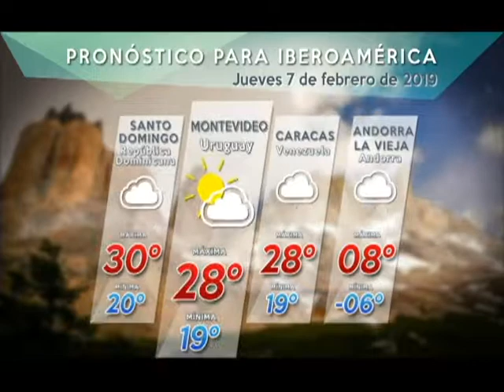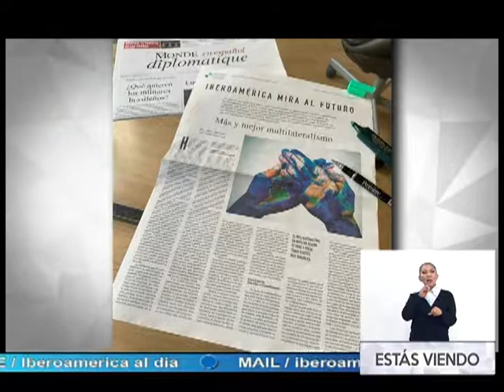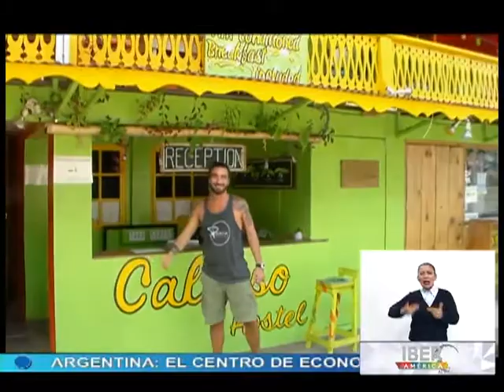Noticiero Iberoamérica Al Día 07/02/19